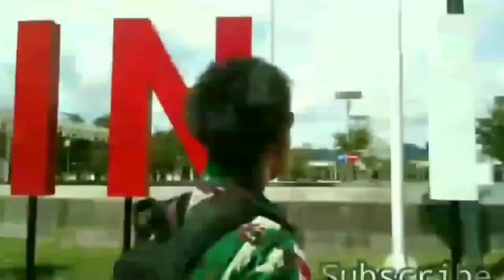Vasilio Fc [Kedo] Vs Brewo Fc [Kawae Wawo] Sepak Bola Mini Rajawali Cup Ta. 2023